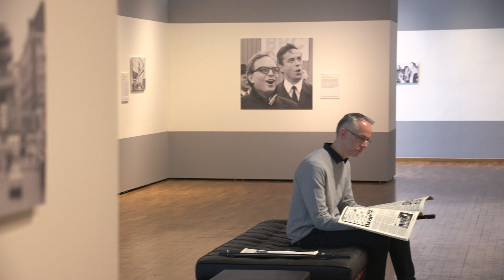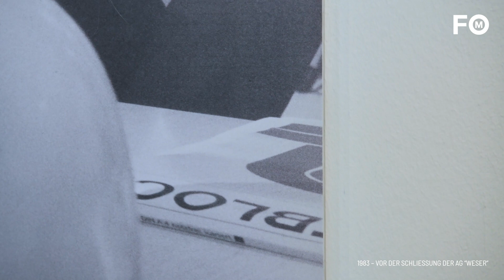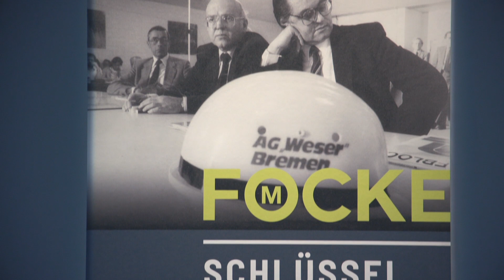Schlüsselmoment Nr. 2: Vor der Schließung der AG "Weser"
Schlüsselmoment Nr. 2: Ende 1983 möchte der Krupp-Konzern die traditionsreiche Bremer Werft AG Weser schließen. Die Werft war in der Folge der Ölkrise durch ihre Spezialisierung auf den Bau von Tankern in Schwierigkeiten geraten. Hinzu kam die Konkurrenz aus Fernost. ​Es gibt heftige Proteste der Belegschaft gegen die geplante Schließung.  Im September 1983 nimmt Bürgermeister Hans Koschnick an einer Belegschaftsversammlung teil. Kurator Jens Buttgereit erzählt, warum diese Belegschaftsversammlung zu einem Schlüsselmoment der Bremer Geschichte wurde.

In der Ausstellung "Schlüsselmomente. Bremen im Pressefoto (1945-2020)" zeigen wir zusammen mit dem WESER-Kurier wichtige Ereignisse der Bremer Geschichte.